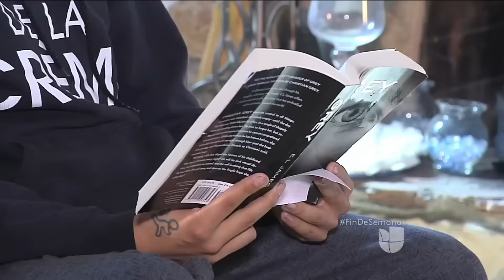Cigarro, ahora para mayores de 21 años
Una nueva medida aumenta de 18 a 21 años la edad mínima para consumir cigarros y cigarrillos electrónicos.